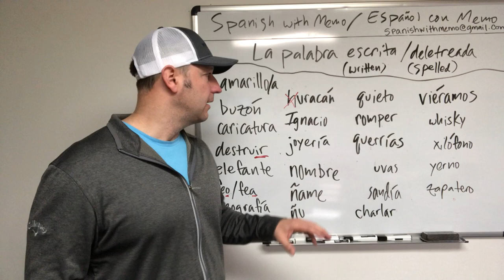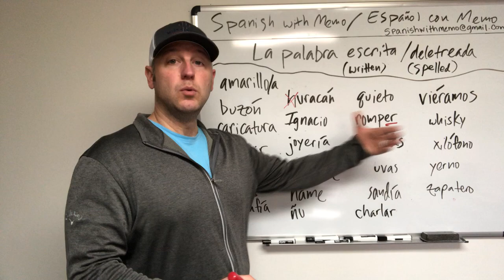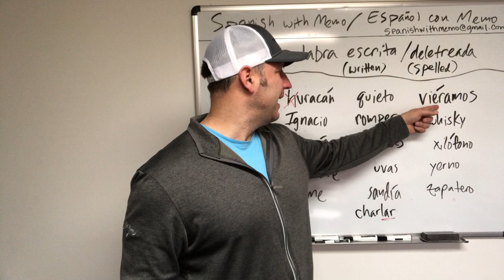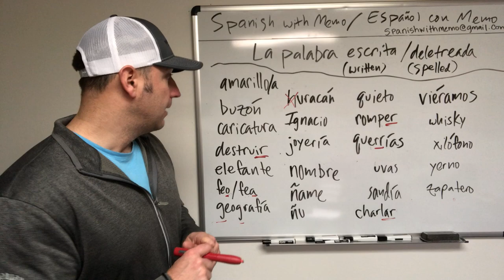BASIC: Spelling Spanish words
With a strong comprehension of the Spanish alphabet, you'll be able to pronounce the words, but also spell them with confidence too! Suerte!